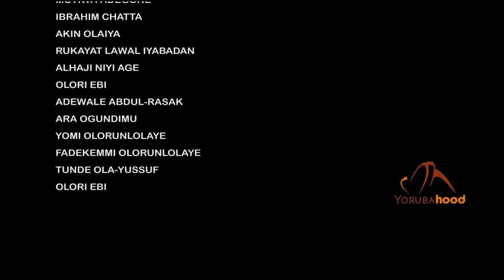Ajeyemi - Latest Yoruba Movie 2023 Drama Ibrahim Chatta | Bose Akinola | Kareem Adepoju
An ancestral rattle (Sekere) becomes a bone of contention between the rightful owner who will do anything to protect his ancestors legacy and someone who wants it for his own selfish purpose. He will stop at nothing to get it because his wealth depends on it.